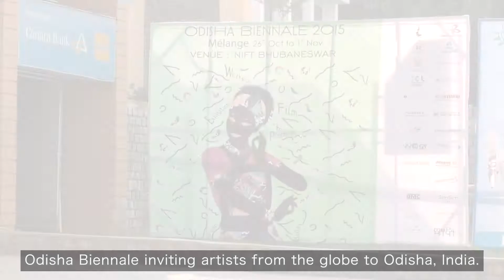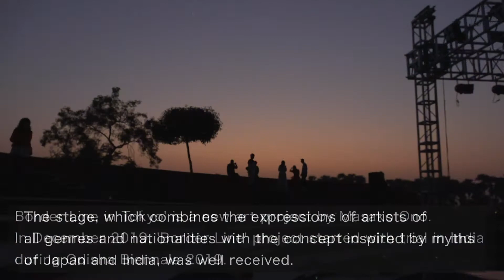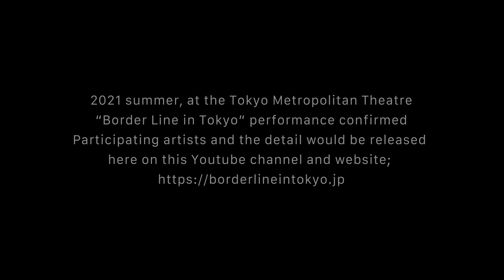[Border Line in TOKYO] 2021 Teaser video of Border Line in TOKYO (English)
Born and brought up in Tokyo, Masako Ono is a dance artist who is based in India and performs all over the world.

"Border Line Project" was launched in 2020, in which she pursues new stage expressions beyond the framework of classical dance with various artists of the same era.

Inspired by the gods of light and dance from around the globe,  including Japan and India, the expression of peace - "Border Line”- is born in Tokyo.

The Border Line in TOKYO Pilgrimage performance is set to run at the Tokyo Metropolitan Theatre (Theatre East) during the summer of 2021.

Performers: Masako Ono and others

*Further details will be announced later.

What is "Border Line in TOKYO project" ?

Masako Ono lives in the state of Odisha in eastern India, a place that has long been known as a land of temples and sculptures, including the Surya Temple, a World Heritage Site dedicated to the Sun god.
Odissi dance, which has been danced here since ancient times, is characterised by graceful yet powerful movements. It is said that it was once danced as a dedication to gods such as the Sun god.

In ancient Japan, when the Sun god Amaterasu hid in Ama-no-Iwato and the world was shrouded to darkness, it was the dance of Ame-no-Uzume that brought light back into the world again. This story, which is said to be the beginning of Kagura, teaches us the essential power of "dance."

India also has a goddess who brings light to the world, who is similar to Ame-no-Uzume.
Ushas, ​​the goddess of dawn, symbolises the light of dawn and the star of dawn.

Masako Ono, who was born in Japan and has lived in India for almost half of her life,
inspired by the myths of these goddesses of Japan and India, decided to pursue a new expression that fuses myths and traditions with modern technology together with artists who live in this era.